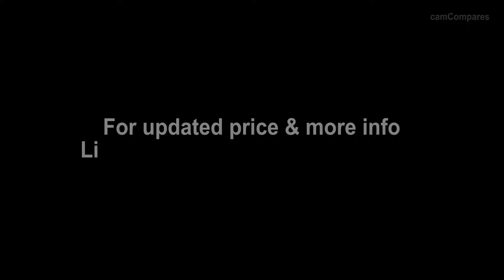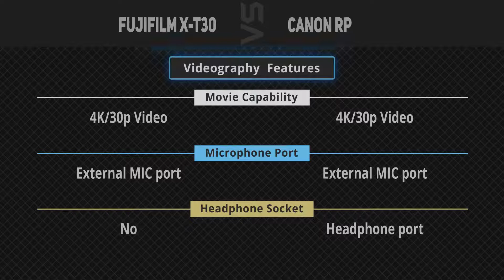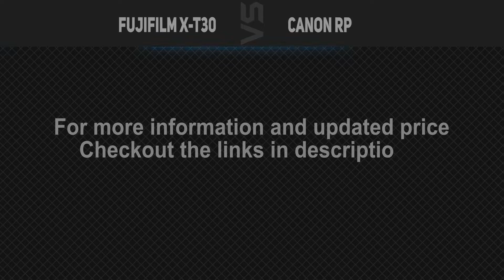Fujifilm X-T30 vs Canon RP [Camera Battle]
It's a quick battle of specs comparison between Fujifilm X-T30 and Canon RP.
1. Fujifilm X-T30
2. Canon RP
►Canada Links◄
1. Fujifilm X-T30
2. Canon RP
►UK Links◄
1. Fujifilm X-T30
2. Canon RP